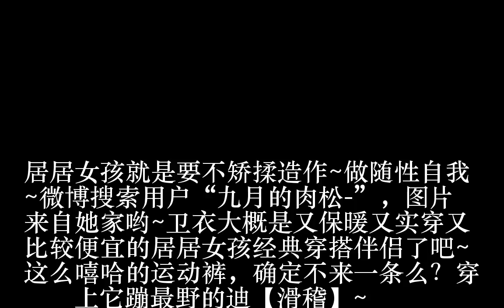居居女孩的潮牌日常~_图片_蛋蛋赞